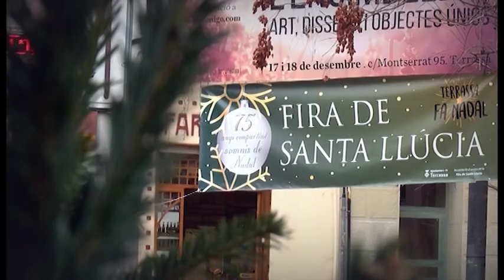Missatge de Nadal de l'alcalde Jordi Ballart 2016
L'alcalde de Terrassa Jordi Ballart, felicita el Nadal a tots els terrassencs i terrassenques, des de Canal Terrassa.